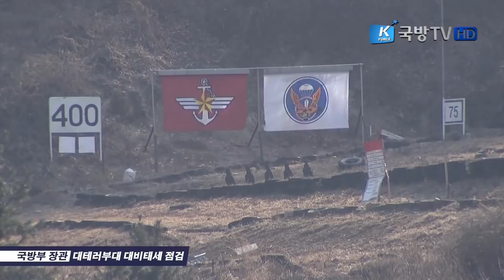ROK Army 707th Special Mission Group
707th Special Mission Group (제 707 특수임무단) of the Republic of Korea Army Special Warfare Command (Black Berets) conducted counter-terrorism drill during the Defense Minister's visit. Chemical Warfare Unit from the Armed Forces CBR Defense Command (국군 화생방 방호사령부) also took part in this exercise.

대테러 시범중인 특전사 707특임대와 국방부 화방사 특임대.

Vigil and Dokkaebi from Rainbow Six Siege
707th SMB